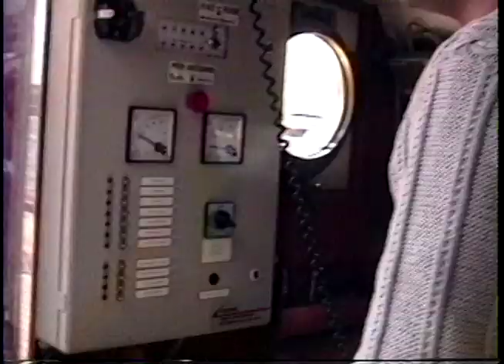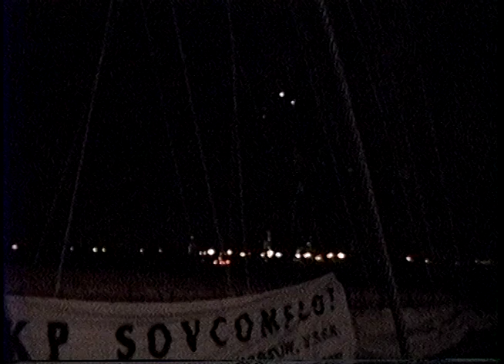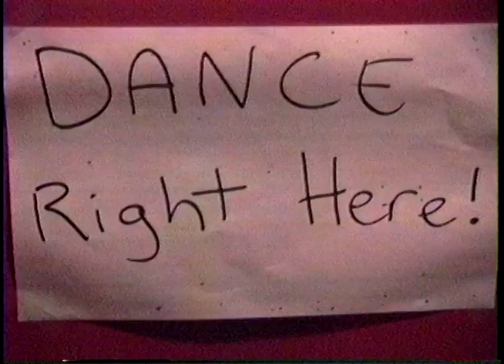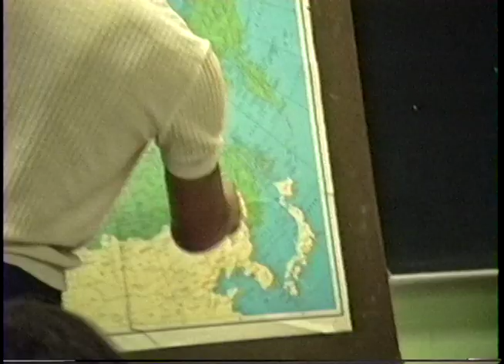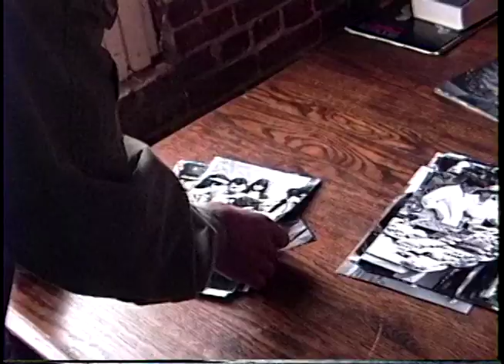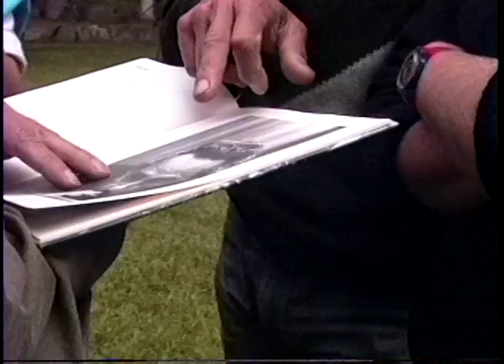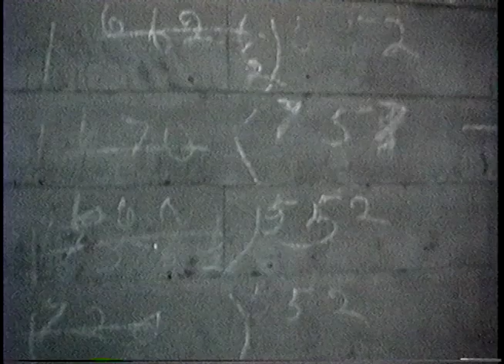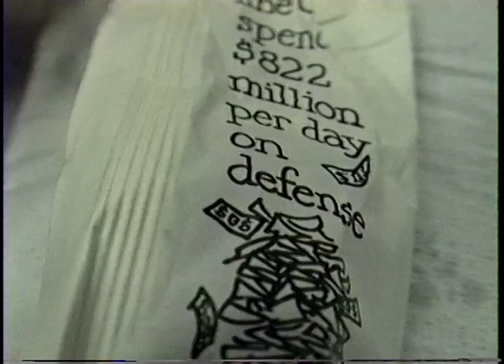SAS 8mm Master 13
8mm video raw tape of citizen diplomacy project. Vessel Te Vega at anchor in NYC harbor night before official arrival. Sept. 3 1989 we raised the sails for the last time and docked at Pier 17 in the South Street Seaport in NYC where thousands of people greeted us along with the fireboats. Guests came onboard to visit the boat and an evening fireworks display complimented our return. Next morning both Soviets and Americans departed by bus from the seaport for a tour of the East Coast. Stops included lunch in Woods Hole. In Rockport, Maine a square dance was attended. Photographer Yuri visits a school classroom. Ludmilla and Yuri are introduced to David Lyman of the Maine Photographic Workshops. He offers them free scholarships. Doctor Eduoard sings for a small crowd. Wooden Boat Building workshop tour then Ben and Jerry's shovels free ice cream. Nadine from the first leg gives a lecture and slide show of the sail.